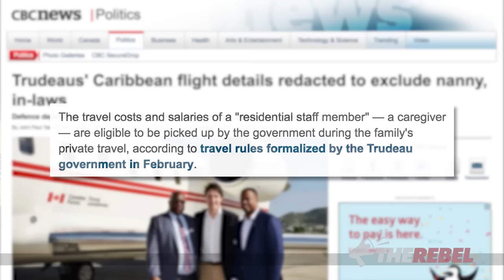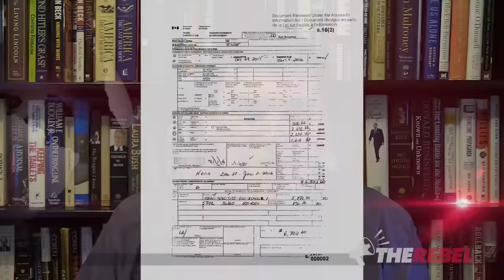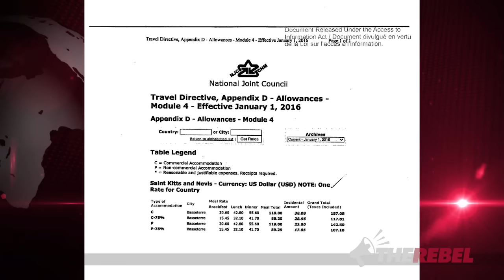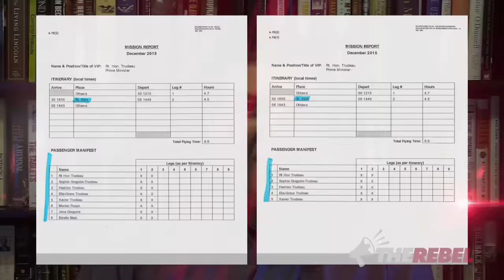Trudeau’s St. Kitts trip had a “Tour Manager”?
Andrew Lawton reports the PMO insisted the Trudeau family paid for its Christmas vacation in St. Kitts out of pocket. Watch as he shows how they’ve understated some of the costs. MORE